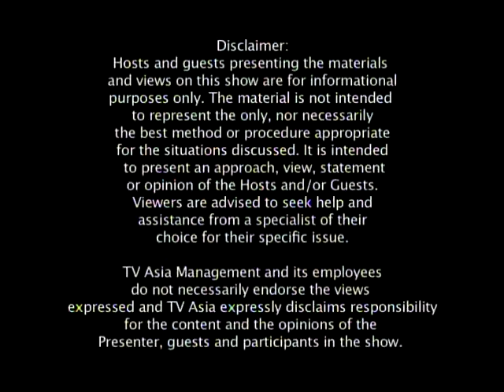Ombudsman Office, Labor Condition Application, DACA Global Entry Program Non-Immigrant Visa Waiver 2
- Ombudsman Office
- Labor Condition Application
- DACA
- Global Entry Program
- Non-Immigrant Visa Waiver If you want to learn more, please visit our